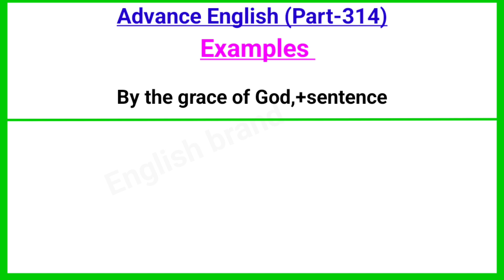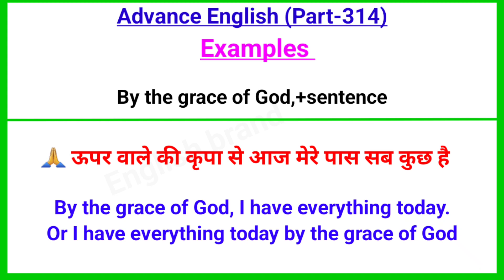Advance English Structure Part 314 ।। Advance Spoken English ।। English Advance Structure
Advance English Structure Part 313 ।। Advance Spoken English ।। English Advance Structure

Your Quories-:
1. advance english
2. advance english structure
3. advance english structure in hindi
4. advance english in hindi
5. advance english structure daily use
6. advance english for spoken practice
7. advance english conversation
8. advance english vocabulary
9. advance english phrases
10. advance english for beginners
11. advance structure for Spoken english
12. advance structure in english
13. advance english daily Use
14. advanced english structure
15. advanced structure in english
16. advanced english structure daily use
17. advanced structure for spoken practice
18. advanced english
19. advanced structure
20. advance english spoken classes
21.english speaking practice
22.english advance structure
23.english structure for spoken english
24.english structure
25. spoken english
26. translation in hindi to english
27. translation in english to hindi
28. english Advanced structure
29. Advanced Spoken English
30. advance structure in english